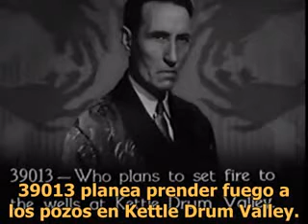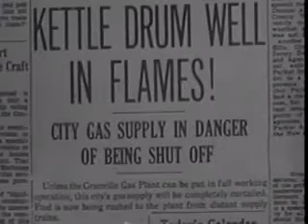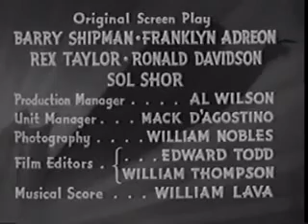serial 1939 Daredevils of the Red Circle chapter 9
Daredevils of the Red Circle é um seriado estadunidense de 1939, em 12 capítulos, produzido pela Republic Pictures, e estrelado por Charles Quigley, David Sharpe, Herman Brix (mais conhecido por seu nome subsequente, Bru-ce Bennett) e Charles B. Middleton. Foi dirigido por William Witney e Jo-hn English e é considerado como um dos melhores seriados produzidos pela Republic, sendo o 14º dos seus 66 seriados.